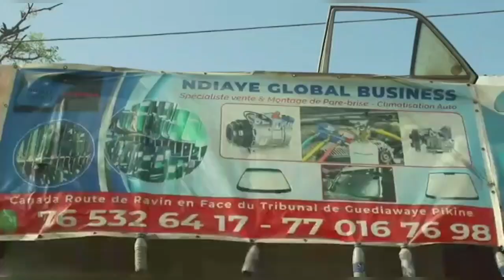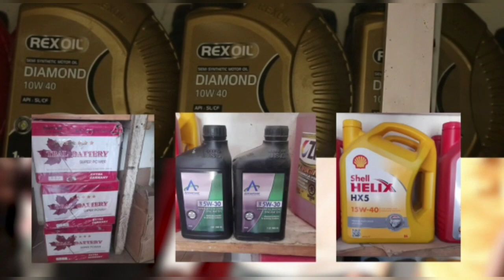Wallahi Modou Sakh Mako...Tonnerre :Menace Guiro Seras "mako Geunue Soxor Dakh Ko Beuré Sou...